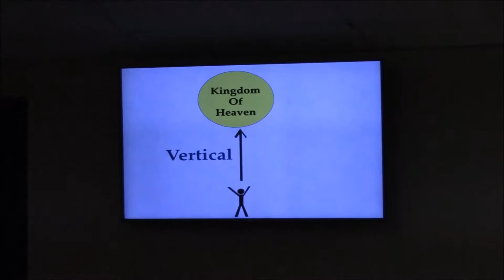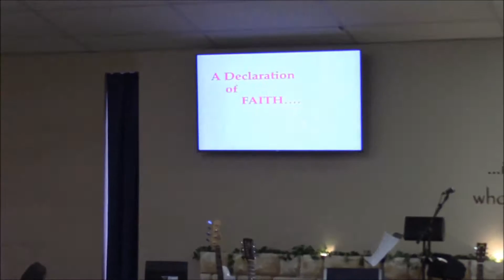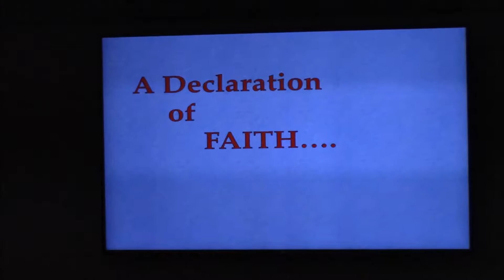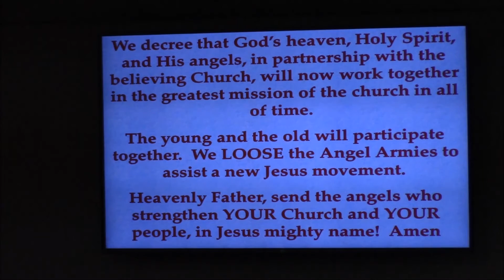Angels Part 2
In this teaching we continue our journey through the biblical truths of Angels on assignment both in these days we live and in days of old...